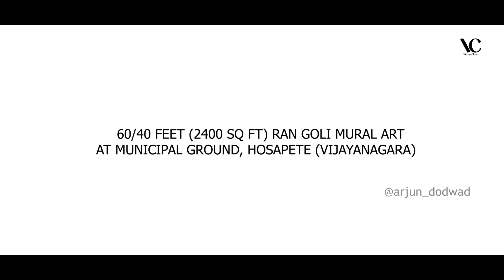Tribute to Appu sir l Biggest rangoli mural art l VishwaChitra art studio l Arjun Dodwad l Hosapete